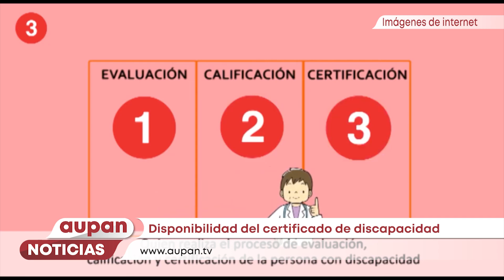Disponibilidad del certificado de discapacidad - Aupan Noticias.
El certificado de discapacidad es un documento personal obtenido de manera voluntaria, concedido a individuos que experimentan una alteración funcional física o intelectual sirviendo como evidencia oficial de su condición de discapacidad.